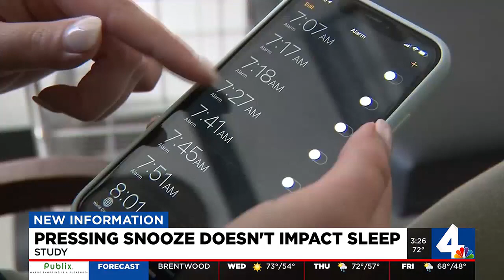Pressing snooze doesn't impact sleep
The study found that 30 minutes of snoozing could help and/or not affect cognitive performance while you’re waking up.